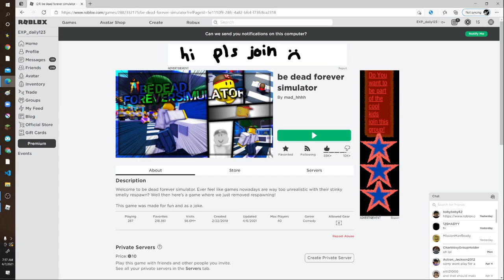I got 5000 dead coin (click bait lol)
:D u were trolled this click bait idiot